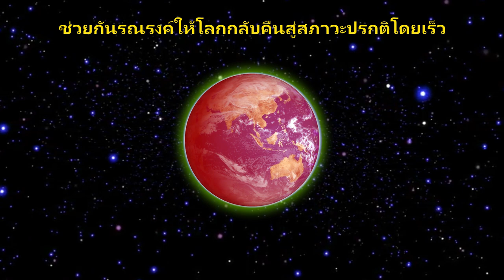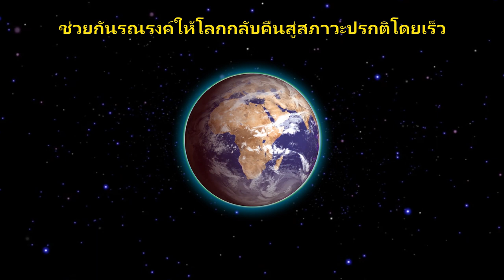แคมเปญ ( Campaign ) มาร่วมกันลดโลกเดือด "วิกฤตใกล้ตัว" จนทุกคนคาดไม่ถึง